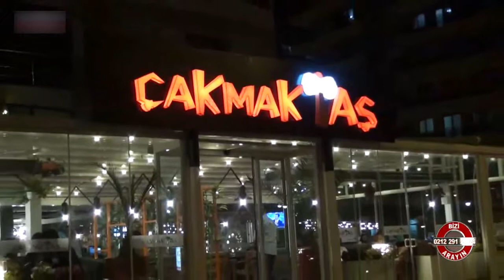AKASYA ERKEK ÖĞRENCİ YURDU -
MANİSA